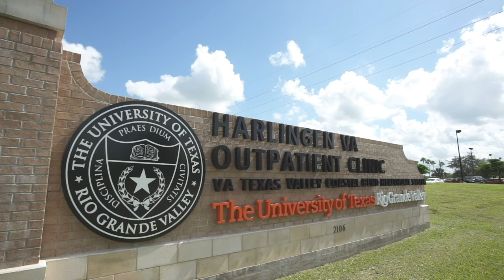University of Texas Rio Grande Valley - UTRGV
University of Rio Grande Valley